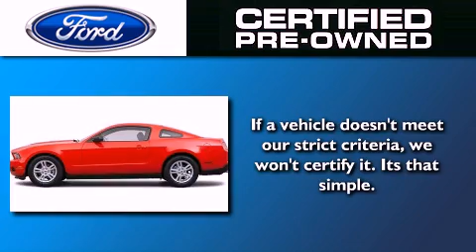Used 2012 FORD MUSTANG Orange CA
We have been honored to serve the Orange CA area , we promise that your experience at our dealership will exceed your expectations !

 Year : 2012
 Make : FORD
 Model : MUSTANG
 Engine : 3.7L V6 24V MPFI DOHC
 Trans . : NOT SPECIFIED

 Miles : 18,948

 Stock : 766140

 David Wilson's Ford of Orange

 1350 W. Katella